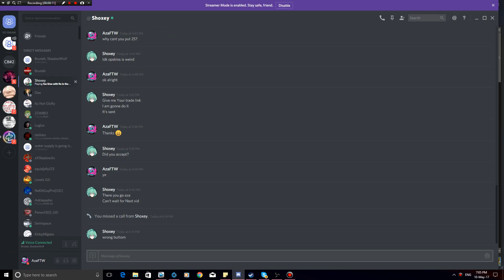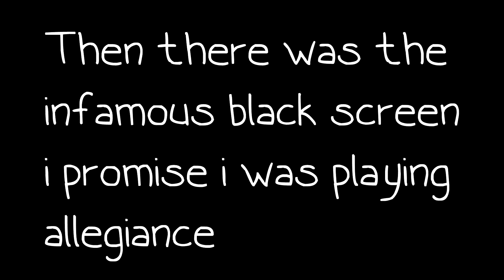Geometry Dash Allegiance Rage Compilation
Title: Geometry Dash Allegiance Rage Compilation
►My Info
Geometry Dash►ItsAzaFTW
Discord Tag►AzaFTW#5321